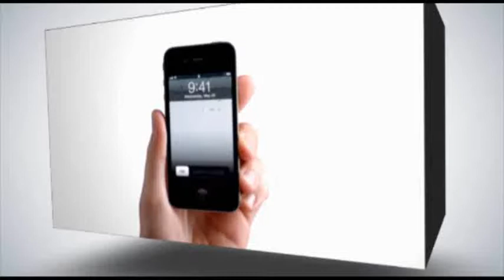غزة : نكسة حزيران " لن تتكرر"